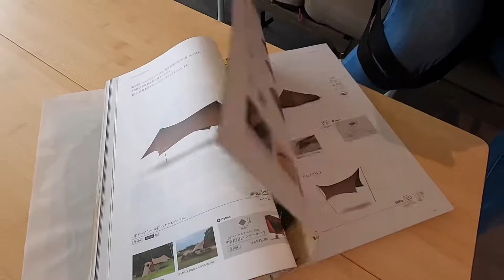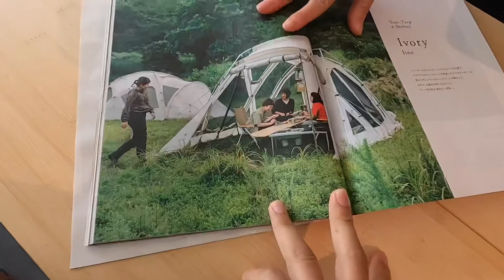ALPEN OUTDOORS in Kahiwa(CHIBA)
Outdoor tip - วิธีเลือกซื้อเต็นนอน เตรียมของให้พร้อมก่อนออกเดินทาง
วันนี้เราจะแนะนำสถานที่แห่งหนึ่งที่ kashiwa (chiba) ที่นี่(Alpen ouldoors) รวบรวมสินค้าที่เกี่ยวกับเต็นท์และอื่นๆได้เยอะมากที่สุดกว่าที่อื่นๆก็ว่าได้ เรียกว่าถ้าได้เดินแล้วเพลิดเพลินมากเลยค่ะ. กระเป๋าแห้งโดยไม่รู้ตัว5555
การนอนเต็นท์นั้นสามารถช่วยให้เราสัมผัสได้กับความเป็นแคมปิ้งอย่างได้อารมณ์มากกว่าการพักผ่อนแบบอื่น ดังนั้นจึงกล่าวได้ว่าเต็นท์นอนนั้นเป็นอุปกรณ์ที่สำคัญที่สุดสำหรับผู้หลงใหลในการเดินป่าจะต้องมีติดตัวไว้อย่างขาดไม่ได้. อย่างไรแล้วเราควรจะเข้าไปนอนในเต็นท์ก่อนซื้อนะคะ 🤣🤣🤣